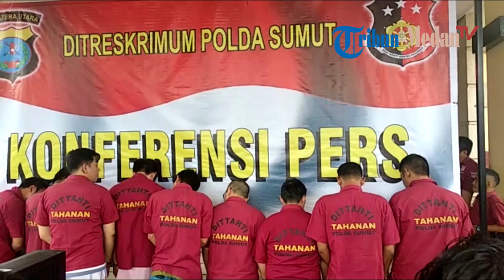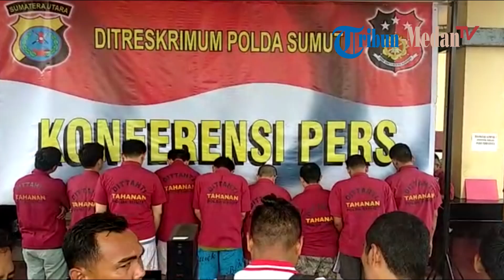Polda Sumut Menangkap 8 Tersangka Perjudian Online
TRIBUN-MEDAN.com - Direktorat Reserse Kriminal Umum Polda Sumut menangkap delapan pelaku Perjudian Online Bola dan Poker, Kamis (28/2).

Delapan pelaku ditangkap dilima lokasi yang berbeda. Masing-masing ditangkap dimulai pada tanggal 15 Februari, 18 Februari, kemudian dua kasus ditanggal 25 Februari dan yang terakhir ditanggal 26 Februari 2019.